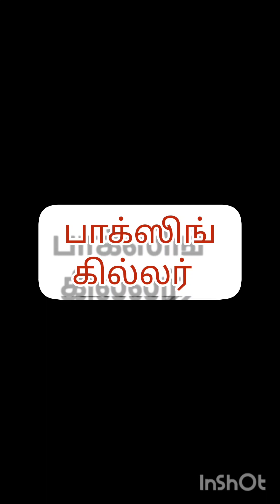boxing 🥊 killer movie like share comment and subscribe for this video